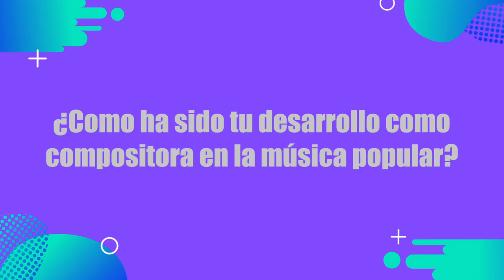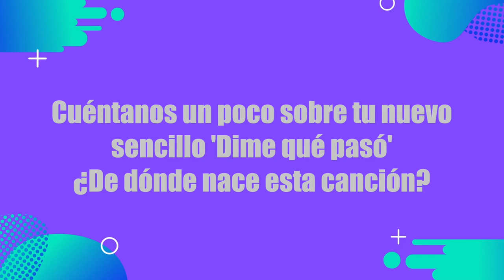Ximena García presenta "Dime qué pasó - ENTREVISTA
La cantante de música popular Ximena García presenta su más reciente lanzamiento titulado "Dime qué pasó, un himno de empoderamiento para todas las mujeres que alguna vez en su vida han experimentado el dolor de la traición y la decepción amorosa.

Bogotá - Colombia